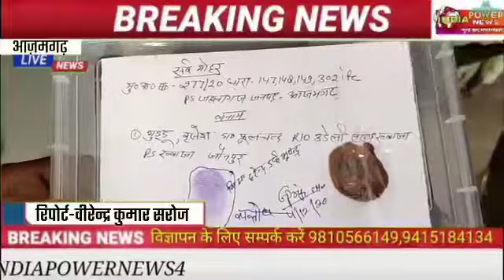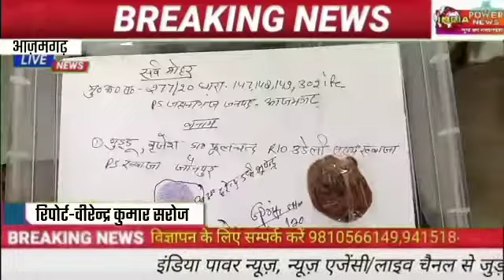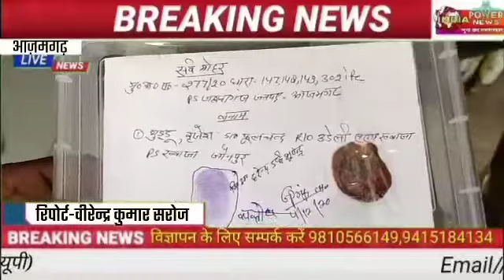आज़मगढ़ में 5 अभियुक्त पिस्टल व एक खोखा कारतूस 32 बोर के साथ गिरफ्तार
आजमगढ़|दिनांक 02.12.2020 को श्री पन्नेलाल पुत्र मनीराम निवासी चिल्लीरामपुर थाना सरपतहा जिला जौनपुर ने थाना स्थानीय पर शिकायत दर्ज करायी कि मेरी बेटी रेखा की शादी गुड्डू पुत्र फूलचन्द्र निवासी ग्राम उड़ली थाना सरायख्वाजा जिला जौनपुर के साथ 10 वर्ष पूर्व हुयी थी । मेरी पुत्री व दामाद गुड्डू के बीच विगत 08 महिने से रिश्ते ठीक नही चल रहे थे । पुलिस अधीक्षक सुधीर कुमार सिंह द्वारा अपराध ईनामिया अभियुक्तो की गिरफ्तारी अभियान के दृष्टिगत अपर पुलिस अधीक्षक नगर श्री पंकज पाण्डेय व क्षेत्राधिकारी सदर के कुशल निर्देशन में आज दिनांक 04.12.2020 को प्रभारी निरीक्षक जहानागंज श्रीमति ज्ञानूप्रिया मय हमराह द्वारा मुखबिर की सुचना पर मु0अ0सं0- 277/2020 धारा 147,148,149,302 भादवि से सम्बन्धित अभियुक्तगण 1-गुड्डू पुत्र फुलचन्द 2-बृजेश पुत्र फुलचन्द निवासीगण उड़ली थाना सराय ख्वाजा जिला जौनपुर 3-  सन्तोष पुत्र मन्जेश 4-हरेन्द्र उर्फ भूपेन्द्र पुत्र मन्जेश 5- शैलेश पुत्र मन्जेश निवासीगण अमदही थाना जहानागंज  को समय 6.05 बजे परदेशी मोड से गिरफ्तार किये गये । मौके पर तलाशी से अभियुक्त हरेन्द्र उर्फ भूपेन्द्र पुत्र गनेश सा0 अमदही थाना जहानागंज  के पास से एक अदद पिस्टल 32 बोर कन्ट्रीमेड तथा एक खोखा कारतूस बरामद हुआ । बरामदगी के आधार पर मु0अ0सं0- 277/2020 में धारा 3/25/27 आर्म्स की करते हुए अभियुक्तगणो का चालान मु0अ0सं0-277/2020 धारा 147,148,149,302 भादवि व 3/25/27 आर्म्स एक्ट के अन्तर्गत चालान माननीय न्यायालय किया जा रहा है ।